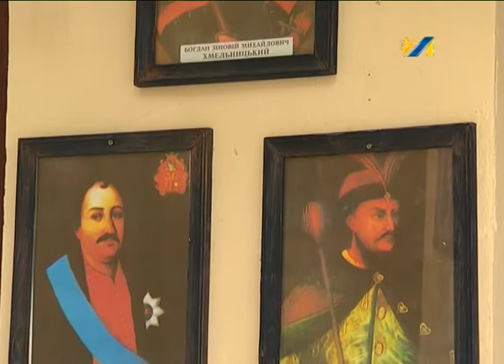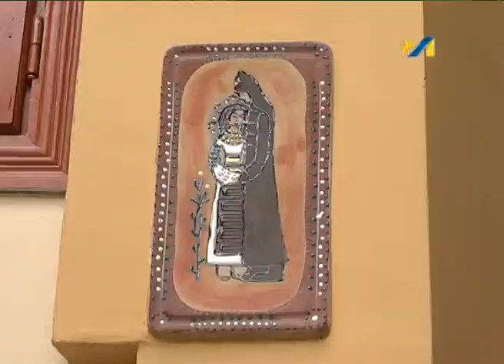ВІДКРИТА БРАМА. МАШИНА ЧАСУ